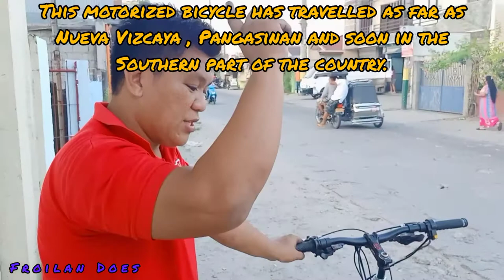Motorized Bicycle Spotted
An awesome Mountain Bike  was converted into motorized bicycle.